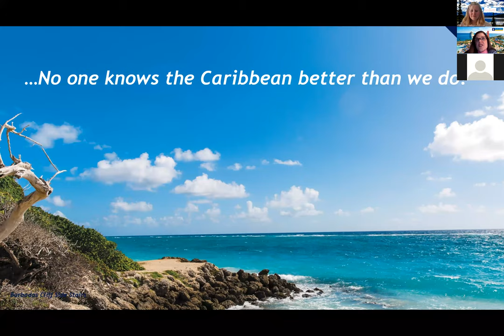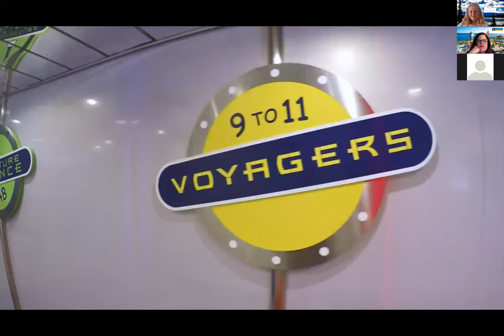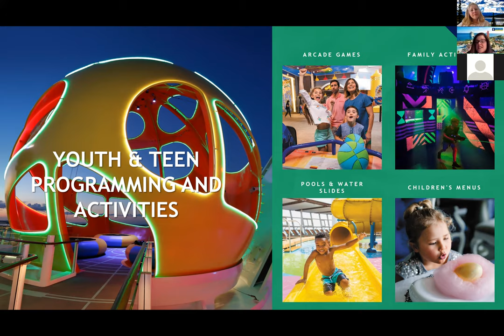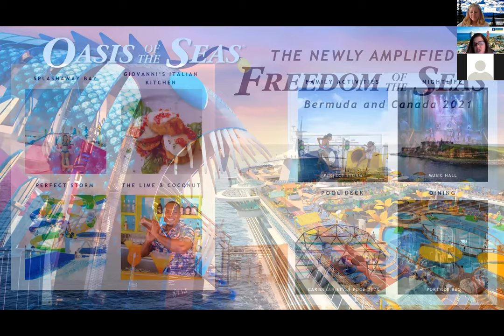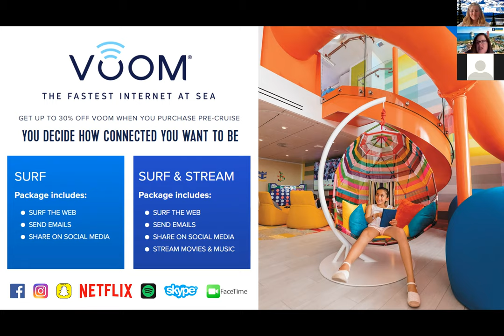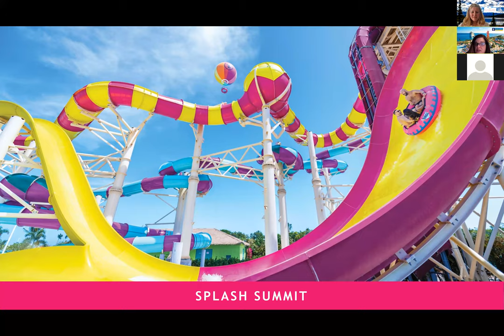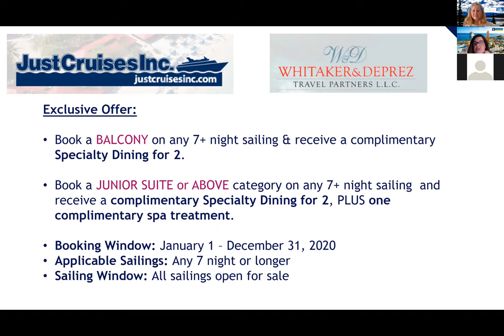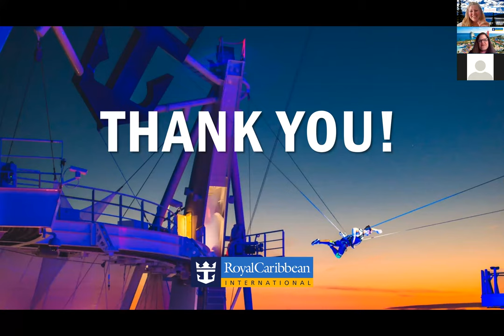Royal Caribbean Webinar 6/15/2020 - something for the whole family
Whitaker and DePrez Travel Partners along with Just Cruises Inc bring you this exclusive webinar with Susan Prinzing from Royal Caribbean International.